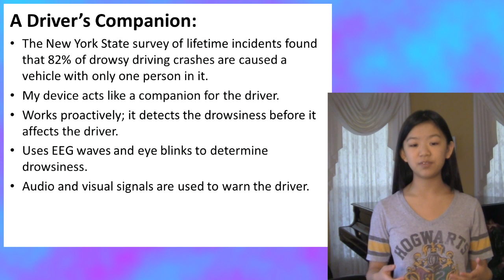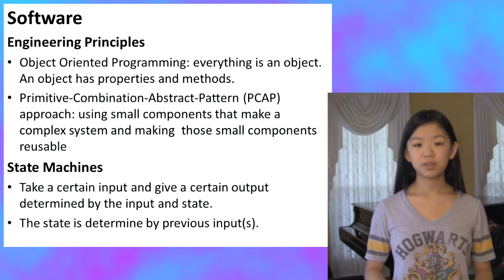2014 National Finalist: Katherine Wu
Check out the Discovery Education 3M Young Scientist Challenge entry video from 2014 national finalist Katherine Wu.